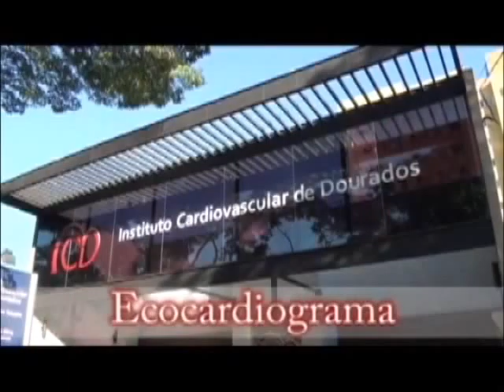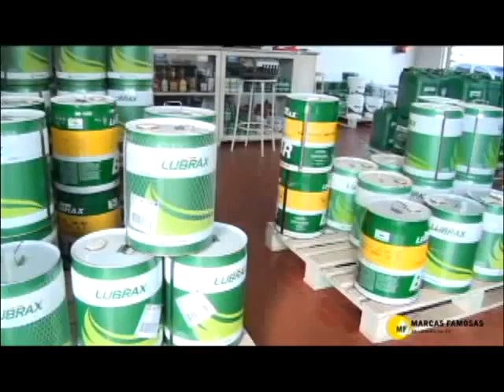PROGRAMA ANDANDO COM CRISTO 07 ABRIL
PROGRAMA DA IP DOURADOS REFLEXÃO PELO REVERENDO ILDEMAR BERBERT